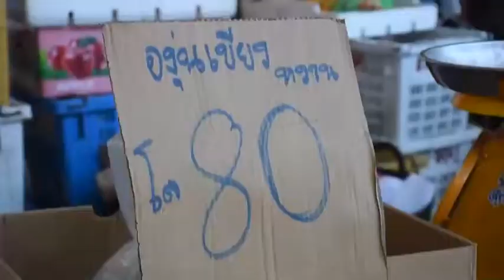นครศรีธรรมราช ราคาไข่ไก่ปรับขึ้นเล็กน้อย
รองผู้ว่าฯนครศรีธรรมราช นำทีมพาณิชย์จังหวัดตรวจสถานการราคาสินค้าในตลาด เพื่อป้องกันการฉวยโอกาสขึ้นราคาโดยเฉพาะไข่ไก่ เนื้อหมู ส่วนประชาชนและพ่อค้าแม่ค้าในตลาดสวมหน้ากาก 100 %